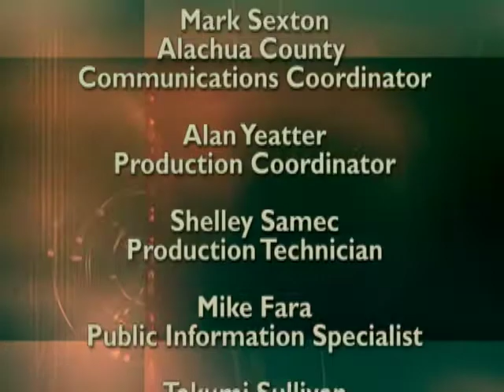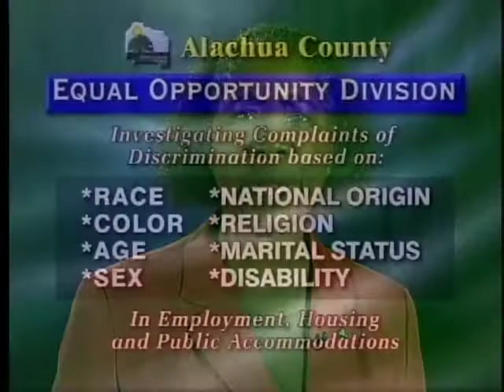Chairman Long State of the County (2008)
The Alachua County Talks, State of the County interview with Alachua County Commission Chairman Rodney J. Long is available. The in-depth interview covers the current state of many projects and programs as well as a general overview of the County as Chairman Long discusses the past year and the future goals and objectives of the County Commission. The interview includes a detailed discussion of the Jan 29th Amendment #1 property tax reform issue.